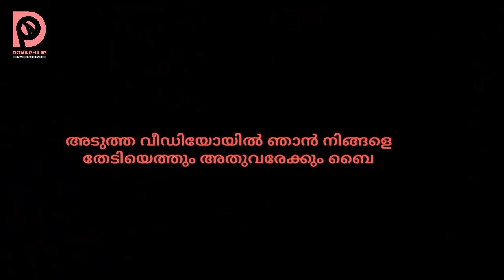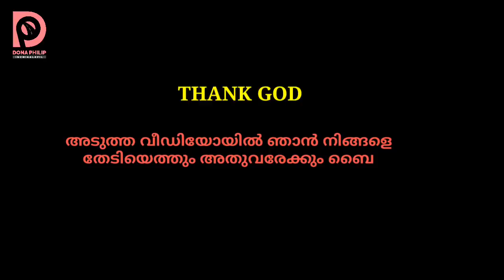പിടിയും കോഴിയും ഉണ്ടാക്കിയാലോ|Dona Philip inchikalayil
Cooking with ammachi

ഒരു പിടിയും കോഴിയുടെയും കഥ